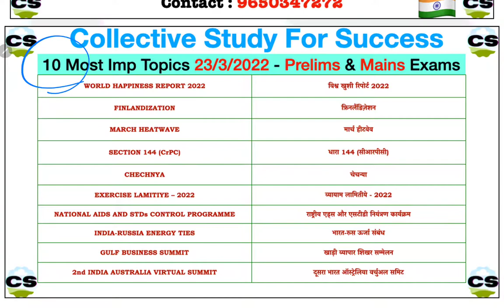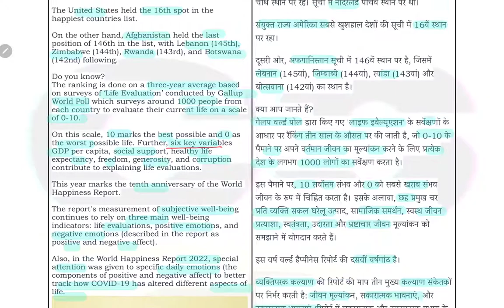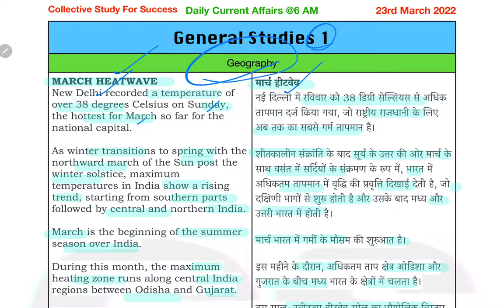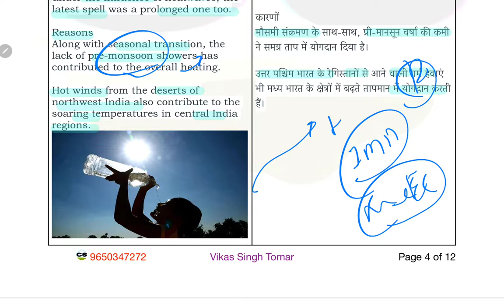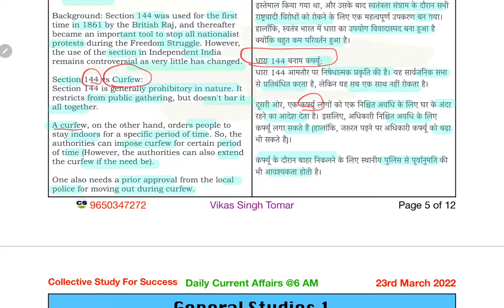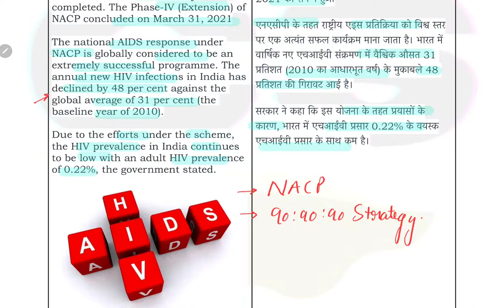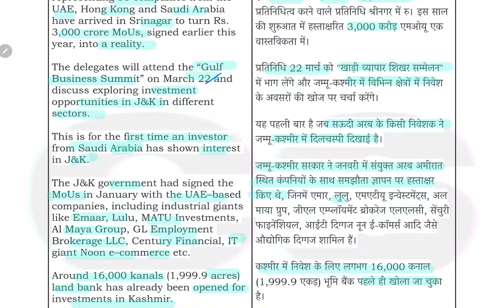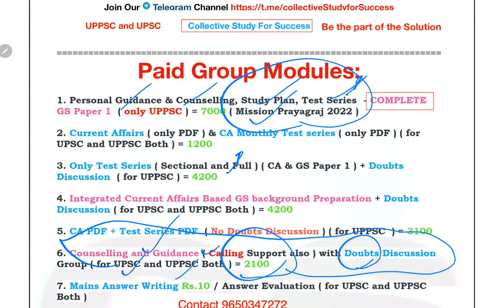23 March 2022 Study Daily Current Affair | Prelims Mains Exams | UPSC UPPSC CSFS | हिंदी English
Complete Details Study groups Test Series UPPSC UPSC 2022 Collective Study For Success Vikas Tomar🇮🇳

Introduction
Topics
WORLD HAPPINESS REPORT 2022
FINLANDIZATION
MARCH HEATWAVE
SECTION 144 (CrPC)
CHECHNYA
EXERCISE LAMITIYE – 2022
NATIONAL AIDS AND STDs CONTROL PROGRAMME
INDIA-RUSSIA ENERGY TIES
GULF BUSINESS SUMMIT
2nd INDIA AUSTRALIA VIRTUAL SUMMIT